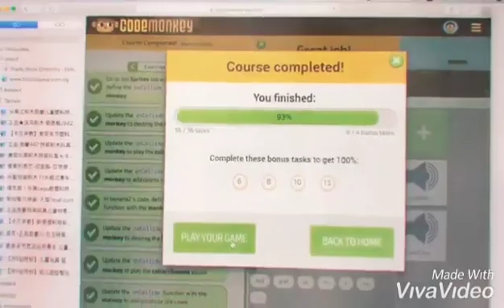Makers and Coding class - STEM and STEAM, by The Little Makers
We run Makers and Coding class.
Side by side, in our proprietary STEAM syllabus.

YiTze, 8 years old, and his team of Makers Friends, exploring the fun in both maker-project and digital world.

IoT, start simple, but exciting journey to begin.